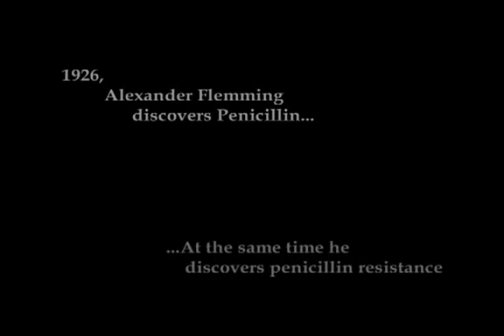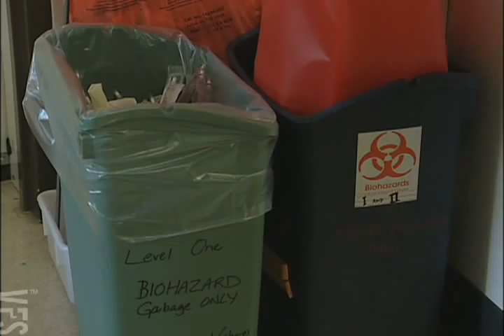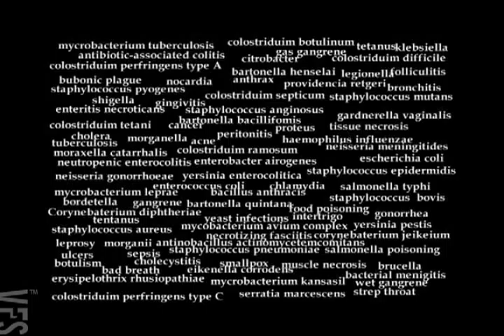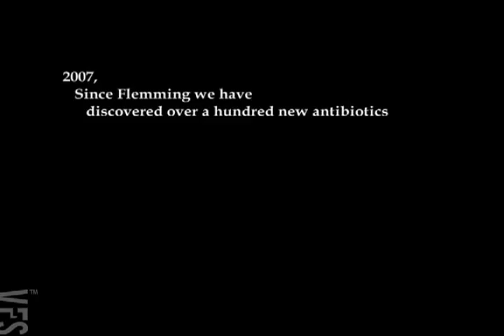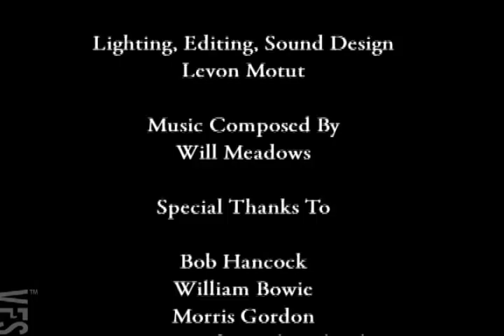Resistance - Vancouver Film School (VFS)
Created by Vancouver Film School students through the following VFS
production program:

VFS Film Production

Director - Jason Segal
Director of Photography - Vlad Horodinca
Producer - David Sarnecki
Editor - Levon Motut